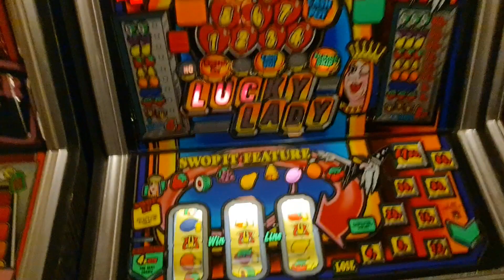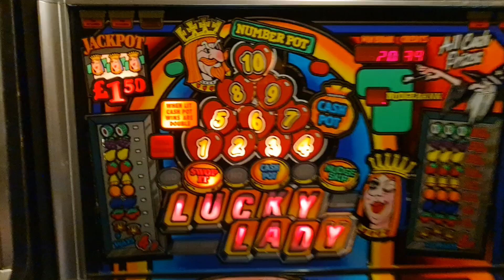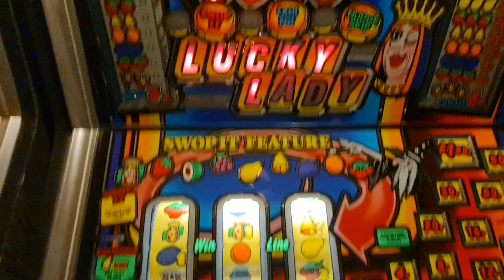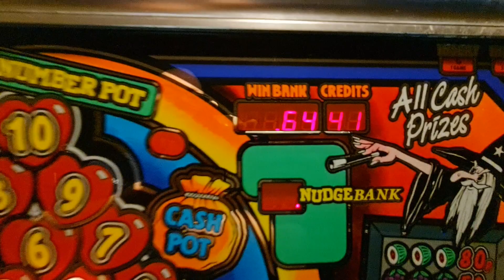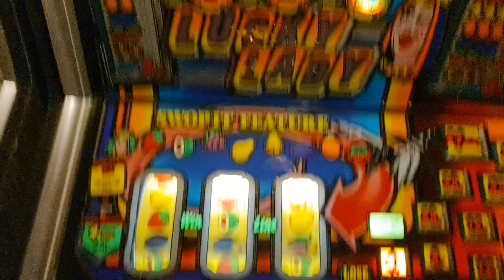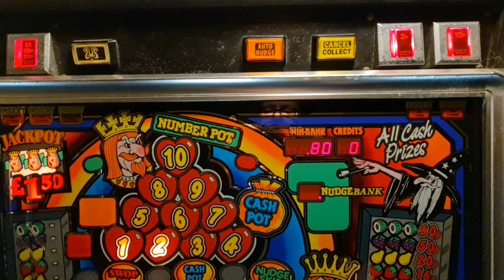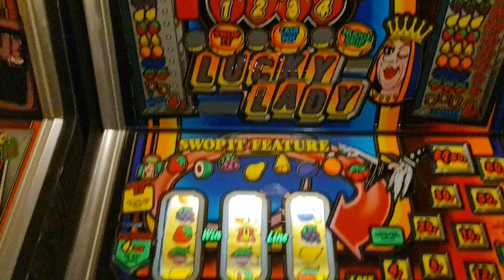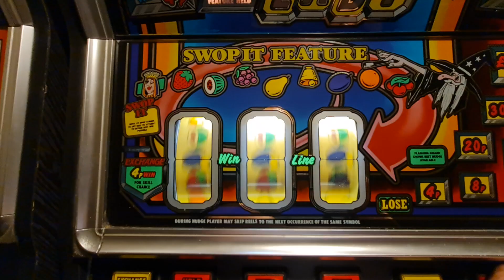BWB Lucky Lady (System80)